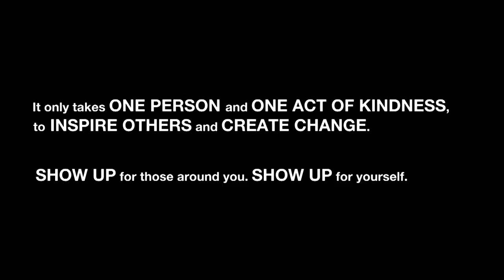The Importance of Showing Up | Natasha Koifman | TEDxDownsviewWomen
What is the recipe for success when you run one of the leading PR agencies? Natasha Koifman challenges us to remember our past, to think about our present and future, and the importance of showing up for others, as those that showed up for you.  This talk was given at a TEDx event using the TED conference format but independently organized by a local community.